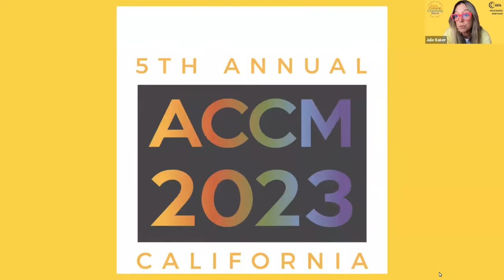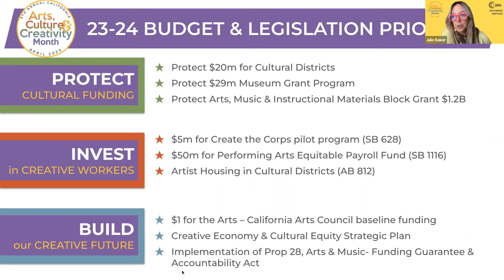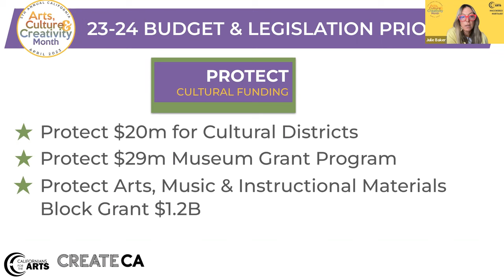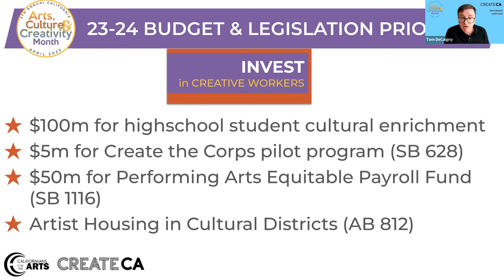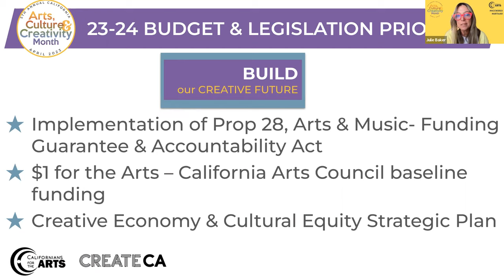CFTA + Create CA Legislative Priorities 23-24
CFTA's, CEO, Julie Baker and Create CA's, ED, Tom Decaigny discussing the two organizations joint advocacy efforts for the year 2023 to 2024